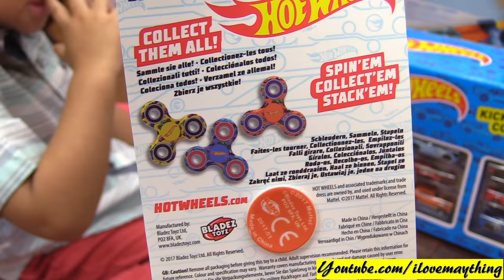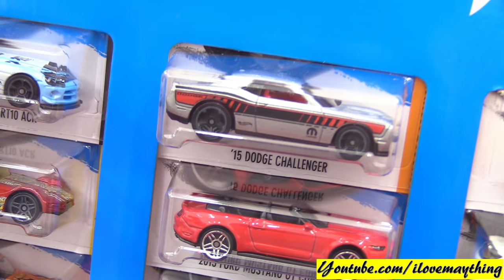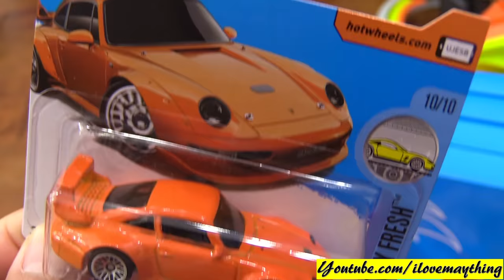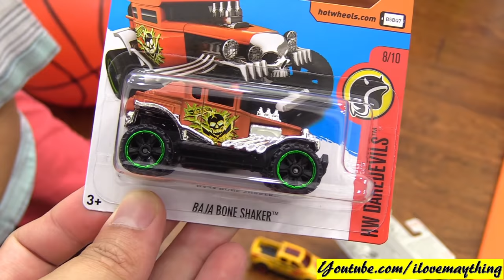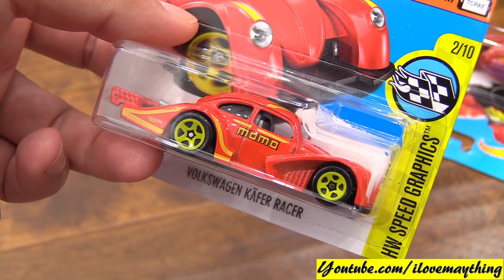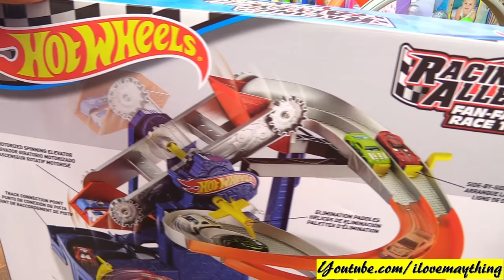Children's TOY CARS: Hot Wheels Diecast Collection! Car Wash Playset, Hot Wheels Playsets & More!